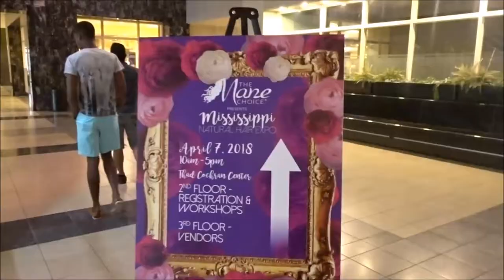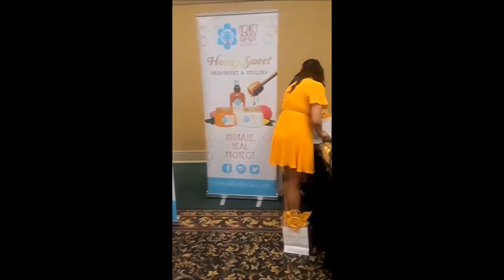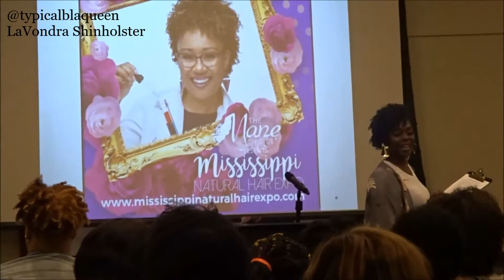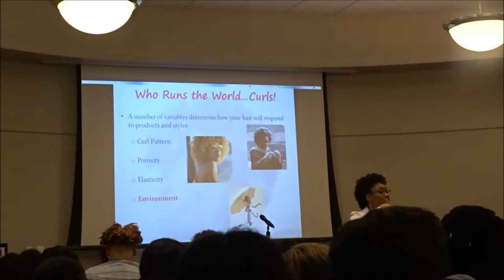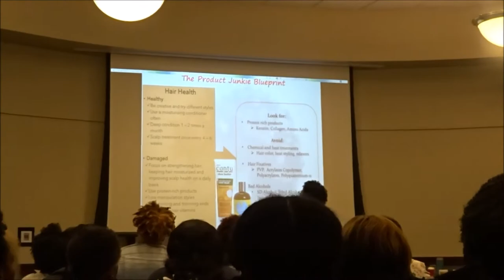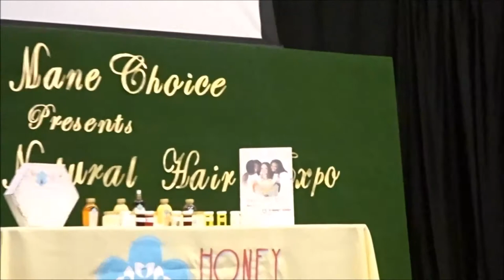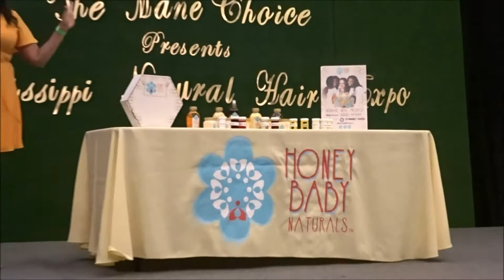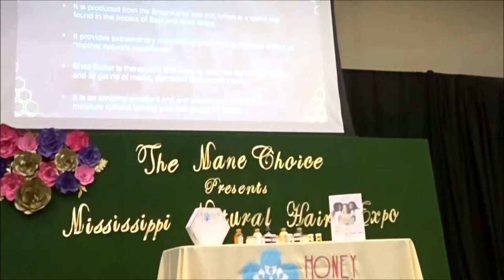The Mississippi Natural Hair Expo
Hello Queens and welcome to another VLOG!! Yasss!! We are heading to the 2018 "Mississippi Natural Hair Expo" in Hattiesburg, MS (45 mins. North of Gulfport, MS).

This is our 2nd year attending and we had an AMAZING time as we got to listen to Sister Scientist give us "The Keys to Natural Hair", I met one of my SUBBIES and another fellow Influencer like myself who is a BOSS. :)

Influenster: Queen Esther S.